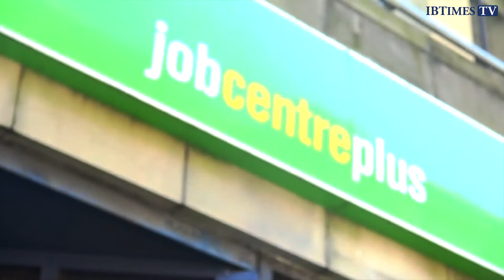Osborne's Full Employment Pledge - Will Labour React?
After announcing radical reforms to the UK's private pensions industry, George Osborne has now announced that a future Conservative government would reach full employment in the UK.

The Chancellor channelled Churchill during his pledge to fight for full employment in Britain, and modified a riff from ex-Chancellor Norman Lamont, who said in 1992 that rising unemployment was "a price well worth paying" to defeat inflation.

"Jobs matter - mass unemployment is never a price worth paying," said Osborne.

But Osborne didn't offer a definition of "full employment", giving him wriggly room in the future.

The Bank of England and the Office for Budget Responsibility have suggested that once the labour market's "equilibrium rate" for unemployment is reached, then full employment is achieved.

It just so happens that the OBR has estimated that the "equilibrium rate" will be met in 2018. It's worth noting that the UK's lowest recorded level of unemployment  was 215,800, or 1%, in July 1955.

That seems a few universes away from the most recent figures this year, which puts the unemployment rate at 7.2% of the population and more than 900,000 young people out of work.

However, Osborne's move could be a blow to Ed Miliband's Labour Party ahead of the general election next year. According to an Opinium poll for the Observer, Labour is only on 33% to the Tories on 32%.

With Osborne's full employment pledge charging straight into Labour's traditional territory of work and employment, it will be interesting to see how Ed Miliband will react.